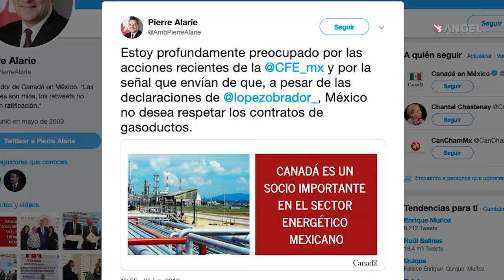Las Breves del Ángel con César Aldama 27.06.19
Fiscal y acusado tienen el mismo abogado
Welcome to CDMX
Trump se motiva antes del G20
Peculiar experimento